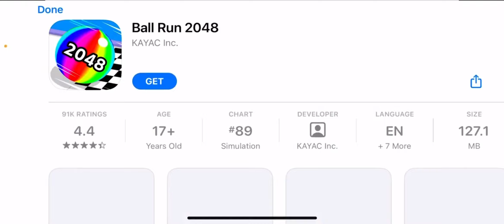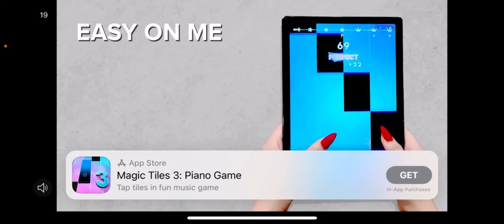[WORLD RECORD] The Tower Speedrun in 6:51.974 | Geometry Dash Lite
I said I would get sub 7 months ago and today IT HAS BEEN COMPLETE! kinda. this was on the gd lite version. It came to my attention earlier today that the boss on gd lite only takes 10 shots to kill which is far less from the full version. So technically this is wr, just on gd lite. This record is def beatable as I don't play on mobile so I was very slow and even messed up the boss, also this only took 2 attempts and for a run that took 2 attempts, it wasn't bad at all. I still plan on returning to low% after I beat Killbot. I'm gonna go play minecraft now. The villagers need breeding.
Uh so this is now world record now. ok cool yeah man sure. AS OF 6/1/24 I HAVE ALL 3/3 WRS